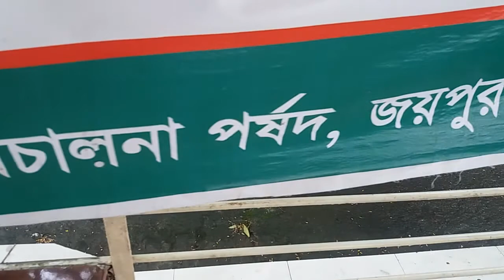Baishnab Sommelon (15/6/18), Sochi Ongon, Joypur, Mirpur, Bahubal, Habiganj, Bdesh.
Baishnab Sommelon (15/6/18), Sochi Ongon,  Joypur, Mirpur, Bahubal, Habiganj, Bangladesh.